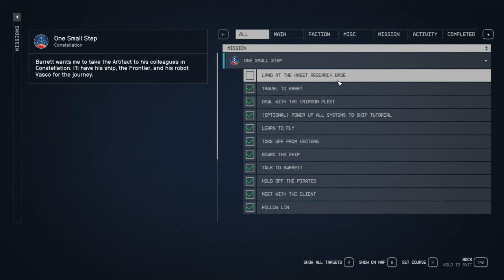Starfeild A new Area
Get ready for liftoff in Starfield, a revolutionary space exploration game. Explore stunning celestial landscapes, encounter strange alien species, and forge humanity's future among the stars.